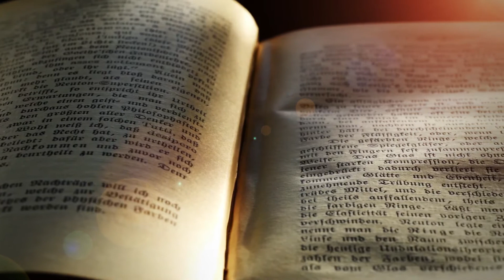Puissante technique pour être 4 fois plus efficace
Conseils et techniques pour réussir vos études. Tidiani Jeff Tall, consultant, coach, Polytechnique, Harvard Kennedy School Executive Education.

Dans cette vidéo, j’explique comment vous pouvez apprendre plus en travaillant moins longtemps grâce au principe de Pareto. Cette approche vous aide à donner de la valeur à votre temps.